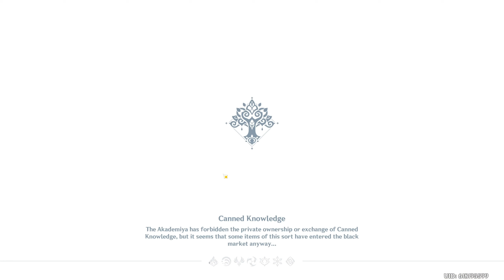Let's Play Genshin Impact (BLIND) - Episode 835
ORIGINAL RECORD DATE: October 27th, 2022.

Intro Cinematic: 00:00:00
Skip Intro: 00:01:12

--==OTHER INFORMATION==--
Recording Software: OBS Studio
Backup Recording Software: N/A
Microphone: Blue Yeti X Black
Headset: Logitech G430's Gaming
Platform: PC
Control Setup: Mouse & Keyboard